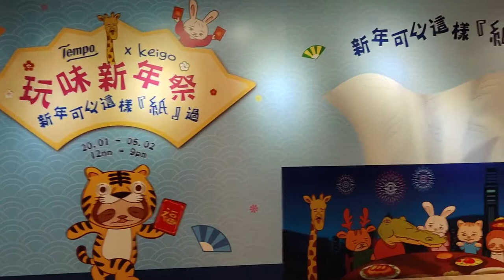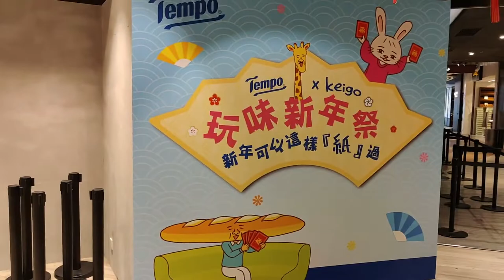「玩味新年祭」Tempo x Keigo @K11 Art Mall - 2022年01月25日